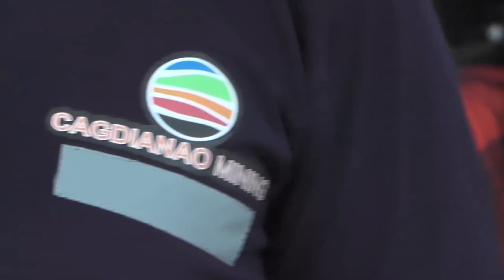Babae ang Driver ng Hauler Truck | Magandang Gabi Pilipinas